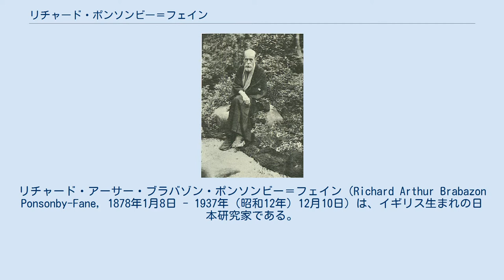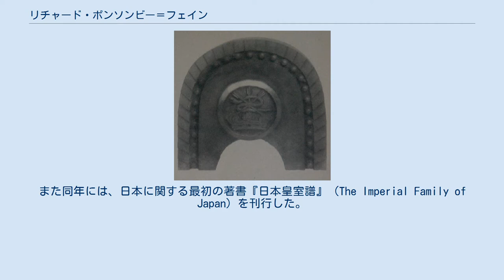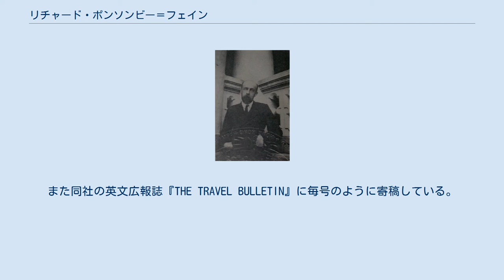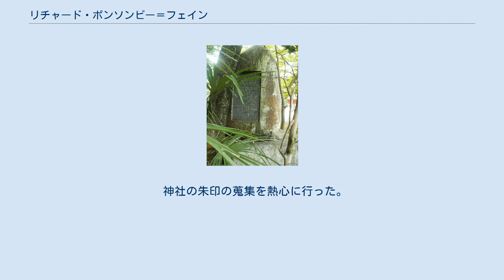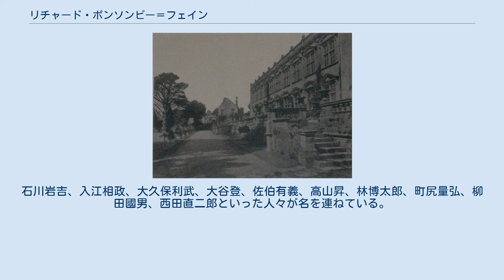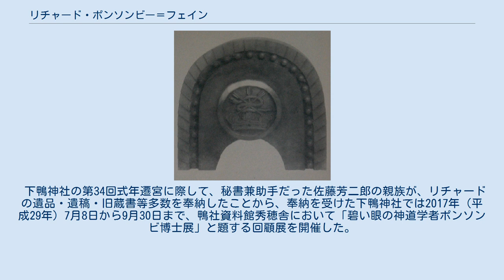リチャード・ポンソンビー＝フェイン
リチャード・アーサー・ブラバゾン・ポンソンビー＝フェイン（Richard Arthur Brabazon Ponsonby-Fane, 1878年1月8日 - 1937年（昭和12年）12月10日）は、イギリス生まれの日本研究家である。
日本の神道・神社・皇室・陵墓・習俗・教育などについて、主に英文で著作を発表した。
本尊美利茶道とも名乗った。
日本では「ポンソンビ博士」とも呼ばれる。
 ブリンプトン邸。
イングランド南西部サマセット州。
 1878年、ロンドンのイートンテラスに生まれた。
父ジョン・ヘンリーは、第4代ベスバラ伯爵ジョン・ウィリアム・ポンソンビーの六男サー・スペンサー・セシル・ブラバゾン・ポンソンビー＝フェインの長男である。
母フロレンスは、第2代ファーカー準男爵サー・トマス・ファーカーの次男ハーヴィー・ファーカーの長女である。
 リチャードは姉ヴァイオレットとの二人姉弟で、所有したブリンプトン邸はのちに、姉とエドワード・クライヴとの間の子（リチャードにとっては甥）であるニコラス・ブラバゾン・クライヴ＝ポンソンビー＝フェインに相続させている。
リチャード自身は生涯独身であった。
 祖父サー・スペンサーの母（リチャードの曾祖母）は、第10代ウェストモーランド伯爵ジョン・フェインの娘レディ・マリアであるが、ジョン・フェインは、マリアの異母妹で独身だったレディ・ジョージアナにブリンプトン邸を遺し、ジョージアナはこれを甥であるスペンサーに遺贈した。
この相続ののちスペンサーは、「＝フェイン (-Fane)」の姓とフェイン家の紋章を加えることになった。
リチャードは、祖父サー・スペンサーと父ジョンが相次いで死去した1916年に、相続者として姓に「＝フェイン」を加えている。
 香港総督秘書時代のリチャード。
 1887年にプレパラトリー・スクールであるサニングデール校に入学、1891年にはハーロー校に進学した。
在学中はクリケットに熱中する（祖父サー・スペンサーはクリケット選手として著名であった）が、病弱のため1894年に退学を余儀なくされた。
退学後、療養を兼ねてオーストラリア、カンヌ、マデイラ諸島、カナリア諸島を旅行する。
以後リチャードは生涯にわたって船旅を好むことになる。
 1896年にナタール植民地に総督秘書として赴任、1898年にトリニダード島、1900年にはセイロンに転じ、いずれもイギリスの植民地総督の秘書を務めた。
1901年、保養のため香港および日本を訪問。
これが初来日となった。
 1903年に香港総督秘書となり、日本郵船香港支店の三原繁吉から日本語を習い始める。
1907年に再びナタール、1911年にフィジーの総督秘書となるが、その間にも避暑や、休暇による帰国の途次などに何度か日本を訪れている。
 1915年に再び香港総督秘書となり、毎年12月から翌年3月までは香港大学で英語と歴史の講師を無給で務めるようになった（これは日本移住後の1927年（昭和2年）まで続けている）。
また同年には、日本に関する最初の著書『日本皇室譜』（The Imperial Family of Japan）を刊行した。
この香港在任中にもたびたび来日し、大学での日本人の教え子らを案内役として、神社・陵墓・史跡などをめぐっている。
 1916年1月に祖父サー・スペンサーが死去し、9月には父ジョンも死去した。
リチャードはブリンプトン邸を相続し、姓に「＝フェイン」を加えた。
 1919年7月に香港での職を辞して来日し、東京市本郷区駒込神明町（現在の東京都文京区本駒込）に居を定めた。
 1934年（昭和9年）4月1日、日吉大社にて小学生の舞姫とともに。
 亡くなる直前の頃 1919年（大正8年）秋に東京に移り住むと、研究のかたわら成蹊学園で英語教師を無給で務めている。
 1921年（大正10年）3月、皇太子裕仁親王が訪欧の途上香港を訪問した際には、香港に滞在していたリチャードが香港総督レジナルド・スタッブスの通訳を務めた。
この時裕仁親王が、東北訛りで有名だった供奉長の珍田捨巳伯爵を引き合いに「あなたの日本語は珍田より上手ですね」と語りかけたという。
この通訳の功により、同年勲四等瑞宝章を受章。
 1923年（大正12年）の関東大震災で神明町の居宅が被害を受けた...